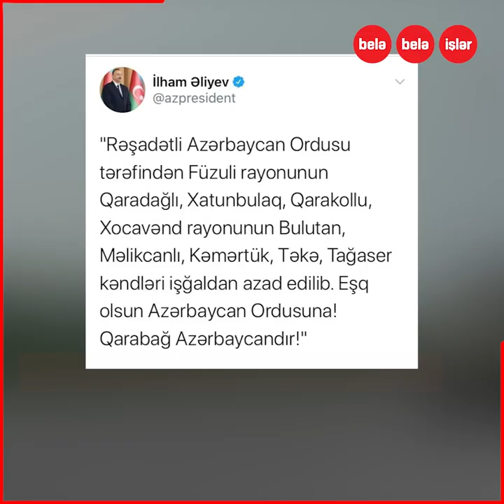PAŞİNYANIN MƏĞLUBİYYƏT AÇIQLAMASI...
Düşmənin məhv edilən "Elbrus" ballistik raket kompleksləri,
Ali Baş Komandandan gələn qələbə xəbərləri,
bu xəbərləri böyük coşqu ilə qarşılayan Azərbaycan xalqı...
Prezident İlham Əliyevin Fransa televiziyasına müsahibəsi: "Makron mənə muzdlularla bağlı bir dəlil də təqdim edə bilməyib"
Paşinyanın erməni xalqına məğlubiyyət və geri çəkilmə açıqlaması.
"44 günlük dastan"ın 18-ci günündə baş verənlər.

Video Azərbaycan Gənclər Fondu / Azerbaijan Youth Foundation-ın dəstəyi ilə hazırlanıb.